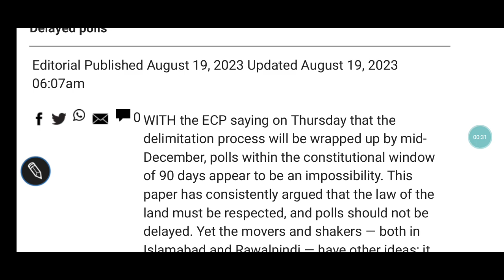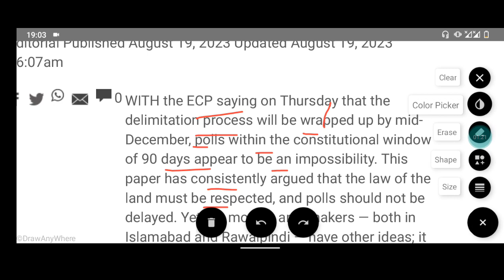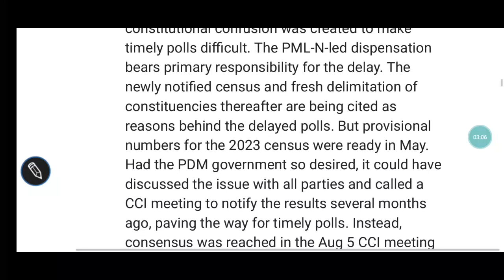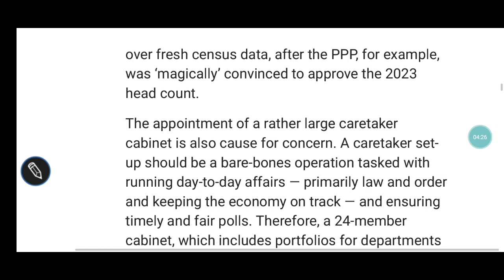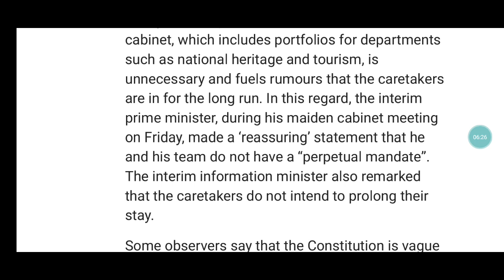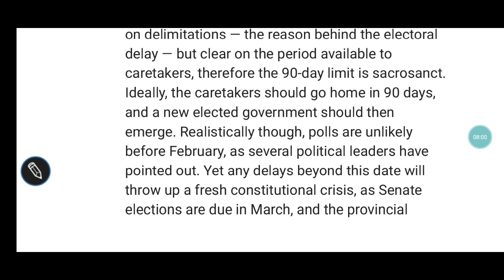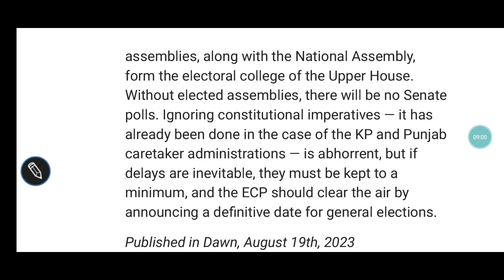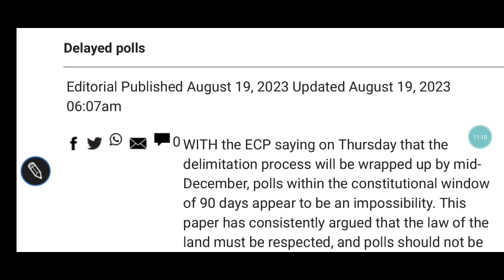Delayed polls, Dawn Editorial video 19th Aug 2023